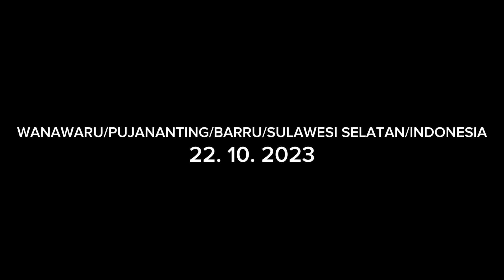RAMAI DAN PADAT TAMU UNDANGAN PERNIKAHAN ADAT BUGIS